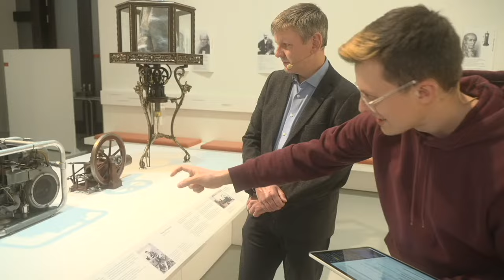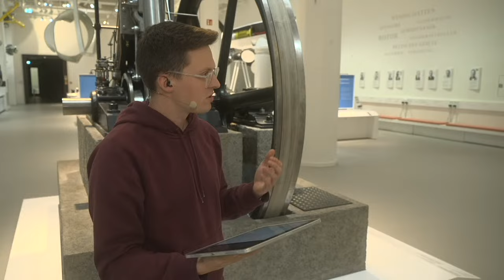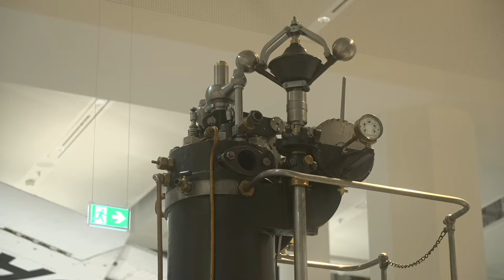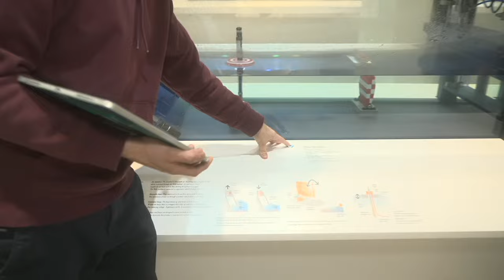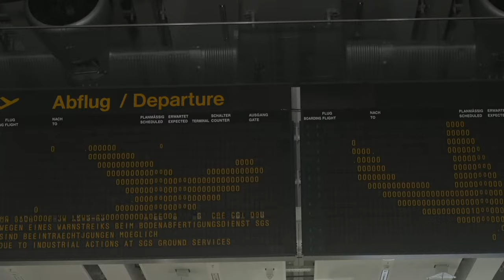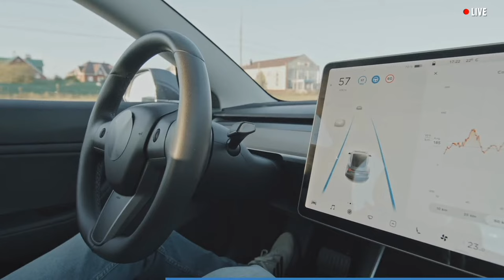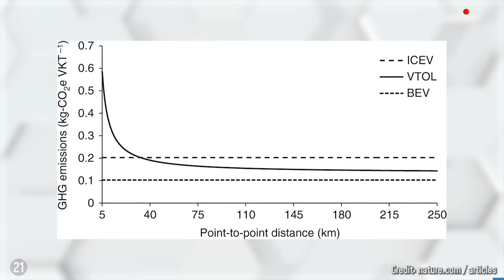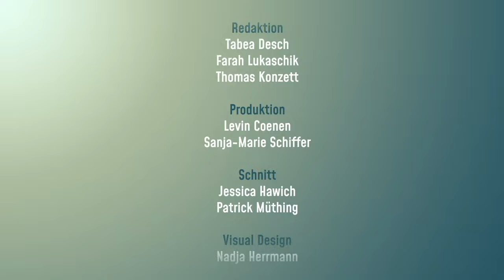🔴 Welcher Motor ist der effizienteste der Welt? Live aus dem Deutschen Museum!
00:04:38 Ältester Dieselmotor der Welt
00:10:04 Stirling Motoren
00:21:16 Diesel Motor
00:29:30 Der Zukunftsmotor
00:37:02 Schiffsmotoren
00:51:11 Wellenkraftwerke
00:58:34 Windkraft und der Wirkungsgrad
01:05:41 Effizientester Motor der Welt
01:20:45 Was wir von der Natur lernen können
01:39:13 Flugtaxis
01:44:05 Mobilität der Zukunft
02:02:30 Persönliche Meinung von Jacob

Ich will live im Deutschen Museum die Frage beantworten, was der effizienteste Motor der Welt ist! Dazu werde ich mir ganz viele verschiedene Antriebe vor Ort mit einem Ingenieur ansehen und außerdem den Einfluss von effizienten Motoren auf zukünftige Mobilität klären. Außerdem spreche ich mit einer Expertin vom Zukunftsmuseum in Nürnberg wie neue Antriebe unsere Fortbewegung verändern werden. Wir schalten live zu zwei weiteren Leibniz-Forschungsmuseen: dem Deutschen Schifffahrtsmuseum in Bremerhaven und dem Museum für Naturkunde in Berlin. Wie immer könnt ihr eure Fragen den Expertinnen und Experten stellen und am Livequiz teilnehmen!

Ich freue mich sehr, dass wir im Laufe des Jahres in allen acht Forschungsmuseen der Leibniz-Gemeinschaft sind, uns dort mit so vielen verschiedenen und interessanten Themen beschäftigen und hier und da einen Blick hinter die Kulissen werfen!

Gefördert wird der Aktionsplan auf Beschluss des Bundestages vom Bundesministerium für Bildung und Forschung und den Bundesländern, in denen die Forschungsmuseen ihren Sitz haben. Mehr zu den Leibniz-Forschungsmuseen Weitere Videos und Livestreams von Breaking Lab zu Themen der Leibniz-Forschungsmuseen

Mit Liveschalten an das Deutsche Schifffahrtsmuseum (DSM) in Bremerhaven,
an das Museum für Naturkunde (MfN) in Berlin und
an das Zukunftsmuseum in Nürnberg, Zweigstelle des Deutschen Museums

Dieser Livestream ist in meinem Breaking Lab-Team entstanden. Verantwortlich aus der Redaktion: Tabea Desch, Farah Lukaschik, Jacob Beautemps; Editing: Nadja Herrmann, Jessica Hawich, Patrick Müthing

Vielen Dank an die Beteiligten aus der Leibniz-Gemeinschaft: Thomas Röber (DM), Dr. Frederic Theis (DSM), Dr. Jörg Freyhof (MfN), Jana Grasser (Zukunftsmuseum) Gerrit Faust (DM), Sabine Pelgjer (DM), Frauke Stuhl (LG), Elisabeth Habisch (LG)

Bildcredits Drohnenaufnahmen:
1. Drohnenstrecke: Air Bavarian
2. Drohnenstrecke: Florian Tschampl